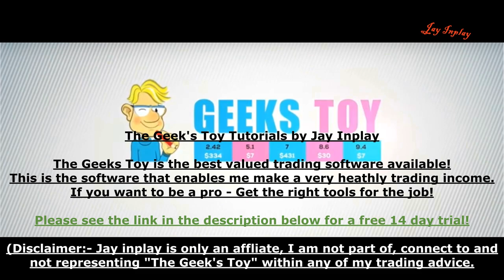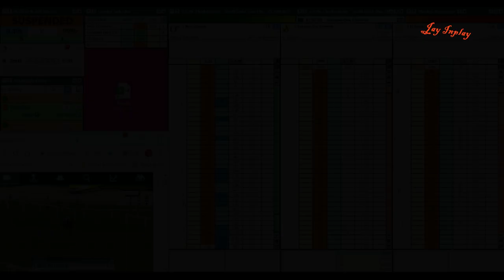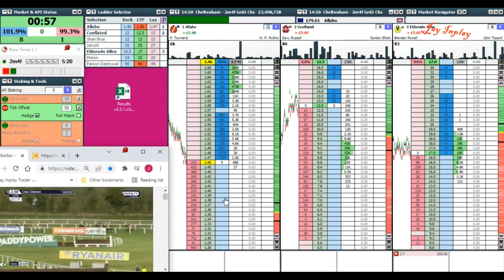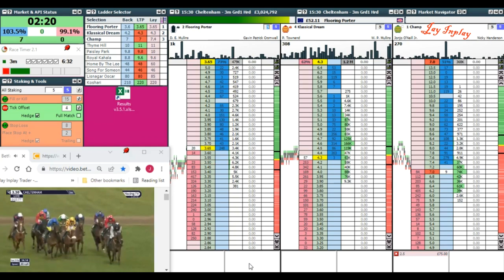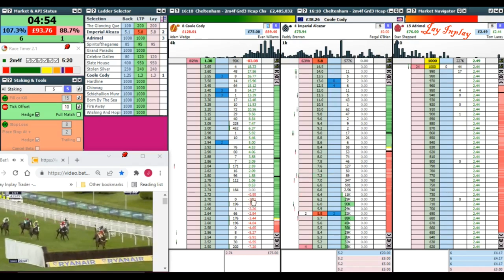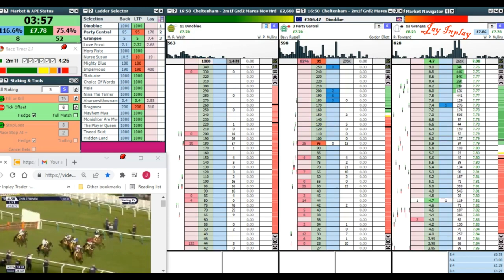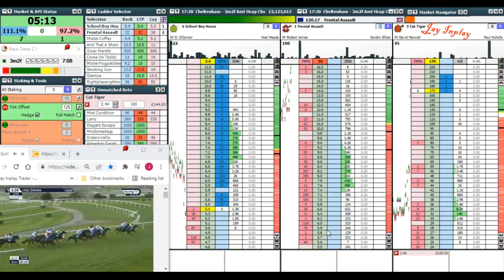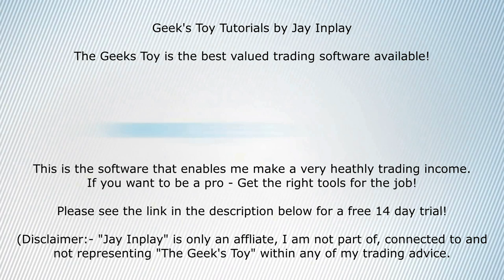Cheltenham Festival Day Three - Trading Betfair Inplay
Trading the Cheltenham Festival Day Three Inplay.

If you want to be a successful sports trader, having the rights tool for the job is absolutely essential, just like it is for any other tradesman.

These are the tools I personally use that have made me a profitable trader:-

You can get a copy of MG's Profit & Loss Analysis Spreadsheet for less than £10 by clicking this link:-

For a copy of the latest version of "The Geeks Toy" with a free 14 day trial, please use the following link:-

Other than that, I thank you for your support and watching my videos.

For any requests or questions you may have, then please either leave me a comment or drop me an email direct at

Be lucky in the markets!